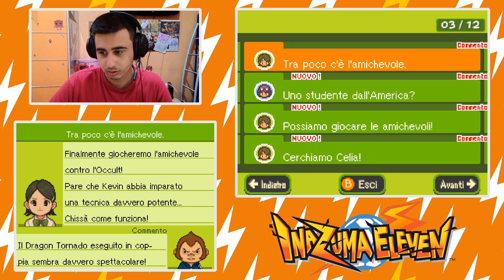ALLENAMENTO PER SFIDARE I NINJA! - Inazuma Eleven 1 Gameplay-Story (CHAPTER 7)